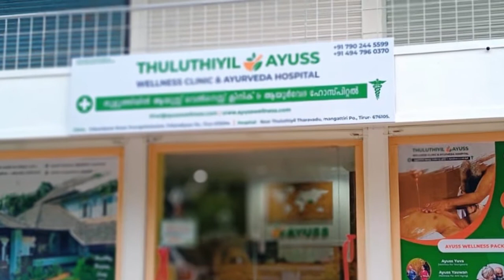SSLC,+2 വിജയികളെ ചുള്ളിപ്പാറ K.M.C.C ആദരിച്ചു